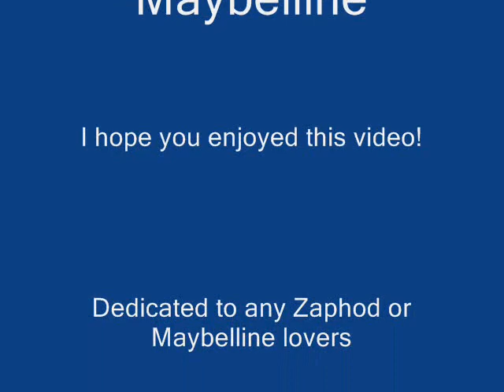Zaphod to Maybelline | My Little Girl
Hey guys,this is a vid to Zaphod and Maybelline.I imagine this song as Zaphod about what he thinks of Maybelline.I cried a little while making this,so it may be a bit emotional for some of you guys...:')

This is dedicated to ANY Zaphod and Maybelline lover out there!I hope you enjoy the vid.